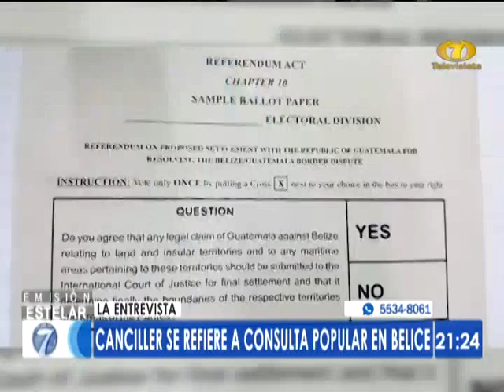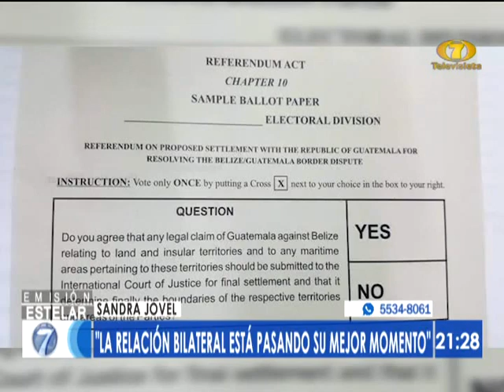La Entrevista: Canciller se refiere a la Consulta Popular en Belice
Hablamos con la Canciller y se refirió a la Consulta Popular en Belice y dio detalles.